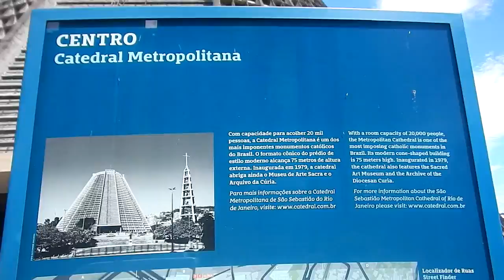THE REAL RIO DE JANERIO: DODGING ZOMBIES & EXPLORING CENTRAL & DOWNTOWN RIO DE JANERIO, BRAZIL!!!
0:55 Bus Ride into Rio!
1:10 Rodrigo de Freitas Lagoon
2:15 Flooded streets!!
4:15 Exploring downtown Rio, checking out architecture
5:35 Sweet ass view from the pier!
6:40 Justice League!
7:20 Cultural center of Rio, beautiful cathedrals
9:15 Street Market
10:00 Perfect weather in Rio!
12:55 Rio's museum of modern science
14:15 Sexy ass Brazilian titties!
16:25 Metropolitan Cathedral of Rio!
18:50 Exploring Botafogo neighborhood in Rio
21:05 My hostel in Botafogo + Brazilian Rave!

In this video, I walk all around the beautiful city of Rio De Janerio, wandering far from the beaches and touristy strips and getting more into the nitty gritty of this big ass city!

I will bet that some travelers taxi from the airport straight to Copacabana and just stay on the beach strip. It's likely they never even discover that Rio has a metro system!  Not only does it have a underground subway, it has an above ground trolley system, long-distance trains, and a robust bus system.

I have learned all four.  Go ahead, stoke my ego seductively... I can take it.  😉

Using any one of these methods can get you to SOME places but if you use all four, you can make it too ALL places... hence, the need to buy a rechargeable RIO CARD!!!

Now onto the FUN PART... That is, actually walking the streets of Rio De Janerio...

Anyone that's watched a lot of zombie films will understand what I am about to describe next. Imagine this.

You got it all mapped out on your SMERT PHONE where you want to go, what sites to see, etc.  You metro or bus to the first site, then notice the next is only a 15 minute walk.  So you start walking... so far, so good, right?

Then at some undefinable point on your little adventure, you turn a corner, and find yourself in an area that just feels. sketchy.

You come across a street or a park filled with dozens of shirt-less barefoot guys.  Some of them are sleeping on the street.  Some of them are just aimlessly meandering about with a slow, directionless walk that quickly puts unease in you.

It's a walk not unlike a zombie makes when it's nose sniffs out the smell of BLOOD and anticipates sinking it's gnarled decaying canines into fresh flesh.

What exactly suffocates the senses about these guys? Why do you feel a pervasive fear in this city the moment you turn the wrong corner or choose the wrong street?  Is it that they're shirt-less and shoe-less?

Well no, most people in Copacabana and Ipanema beach areas are shirtless and barefoot and enjoying the beach and those areas feel relatively safe and tourist friendly.

It's not until you begin to wander in areas like Centro, Lapa, the outlying parts of the city, or heaven forbid, a favela, that the tension ratchets up considerably.

The difference is, THESE shirtless guys look like they've been sleeping in a dumpster for a month straight after a two month straight meth binge. They have a wild look in their dead eyes, a look that says "I could turn from this slow prodding hobo to an attack dog" in a moments notice.  Don't even TRY to get one of these boys to crack a smile or say hello.  You've got a better chance turning a Muslim Christian.

You'll find yourself just waiting for one of these guys to turn and jump on you with a knife.  The tension generated from income inequality is HIGH here.

Now I know why Chinese tourists just pay to bus from site to site instead of doing it themselves.
Sometimes, when the fear simply gets to be too much, you say to yourself "Y'know what, fuck it... I didn't need to see another cathedral anyway!"

Then you slow pace out of the "danger zone" and high-tail back to the nearest metro stop in fear of going in too-deep and getting trapped. One time, I was in a park and I could feel the presence of perhaps one two many "zombies" gathering around me, and I felt this extreme unease like I was about to get cornered. I could feel the vultures circling the carcass.  Quickly I scanned for a gap in the circle, an exit, then I got the F OUTTA THERE.

One of my favorite video games is Resident Evil.  I used to play the hell out of this game. If you've ever played it then you should know...

What do you do when you turn a corner, and run into a group of zombies that haven't spotted you yet?

You catch your panicked heart, then you run past them as skillfully as you can before they notice your presence.

THIS is what exploring Rio De Janerio on foot is like.

You run from the zombies because you don't have enough ammo in your pistol to take them all down.  I have a small can of pepper spray, and I am not even sure it would be effective, if one of these Cariocas decided to pounce!

Sound like a fun vacation to you..?!?!? 😉

Travel isn't a vacation, it's an ADVENTURE.